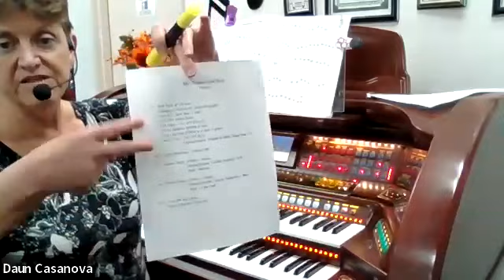Song of the 1960s V.C. Daun feat. “Mr. Tambourine Man” (Oct 18, 2023)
"Re-Arranging", Chords, Finger Positioning, Set Up suggestions and more!